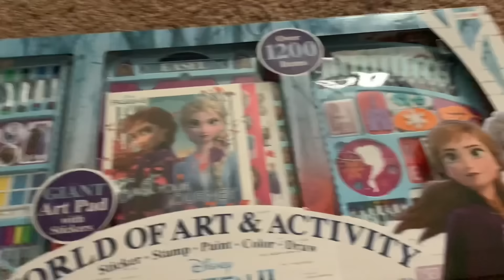USA| Tamil vlog | Thanksgiving at our brothers place | Barbecuing | homemade laddu | shopping deals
Our thanksgiving was really really awesome ... and we also shopped a lot and enjoyed a lot at our cousins place .